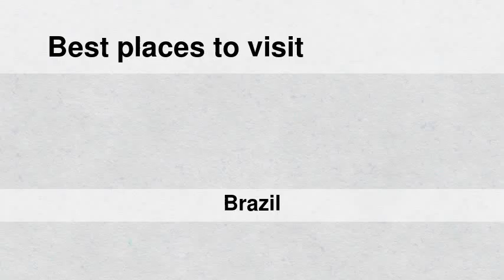Best places to visit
Best places to visit - Itainópolis (Brazil) Best places to visit - Slideshows from all over the world - City trips, nature pictures, etc.